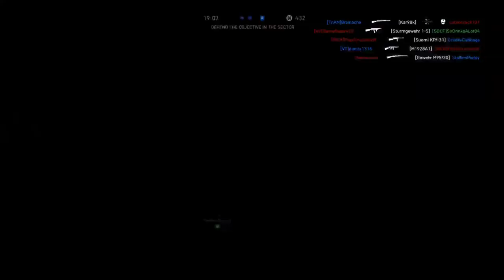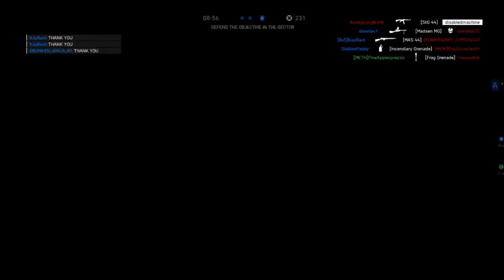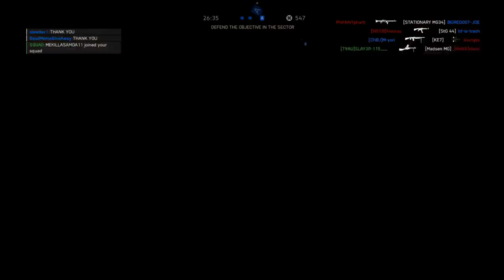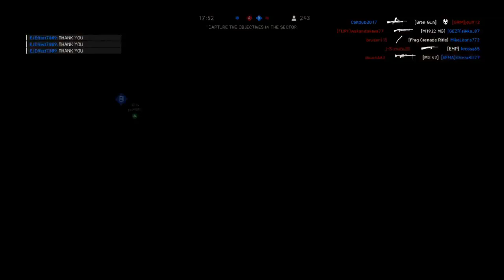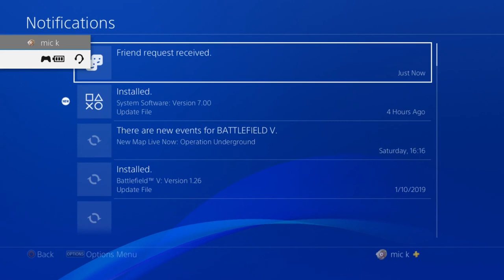BFV PS4 slim live stream (rank 94)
gday mates, im the disabled machine (n yes i am disabled )
Im an aussie bloke .
Come watch me try n play batlefield 5..
this is my way for me to get rehabilitation n have fun doing so..
btw im not the best but im getting there. so enjoy